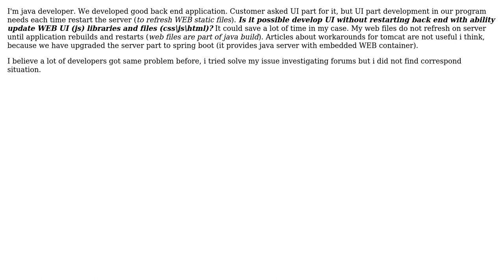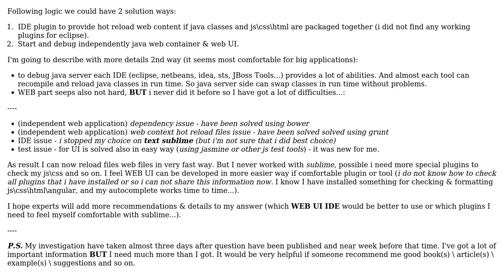Software Engineering: How to develop UI using same server instance (without restarting)?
With thanks & praise to God, and with thanks to the many people who have made this project possible! You are responsible for your own actions.